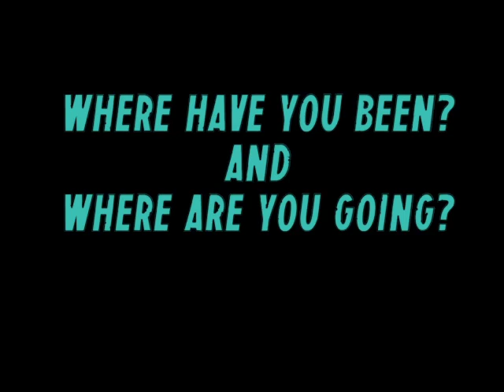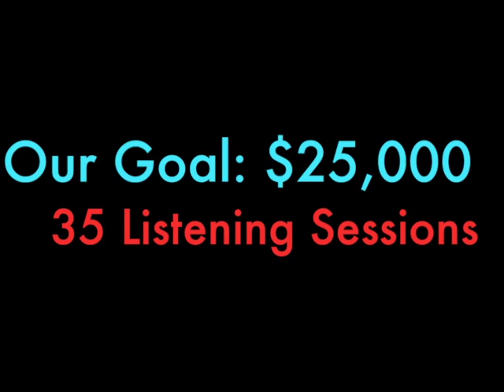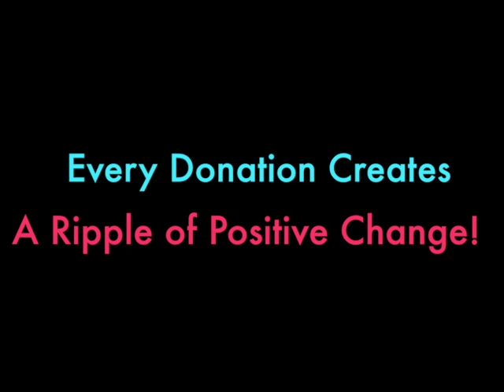Message from Imagining Learning's Seed Steward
Our Seed Steward David Loitz presenting Imagining Learning at the IncitED Campaign Launch Party in Portland Oregon. Please contribute to our Campaign!

Imagining Learning is working with young people across the country to create a national collective vision of how they would transform education. We believe that young people have an innate wisdom and authenticity about how future generations would best be educated, but they aren't usually invited to participate in discussions or decision making in their communities.

Please join us by donating today!

If that's 5 dollars awesome! Our goal is to reach 1000 donations by the end of the campaign no matter the amount. I can't wait to walk into a listening session and say to the young people that over 1000 people believed so much in the importance of your voice that they donated to get us